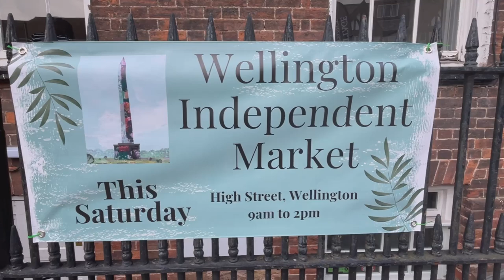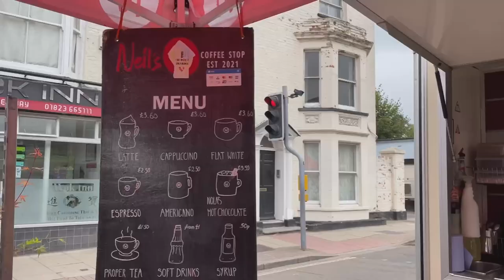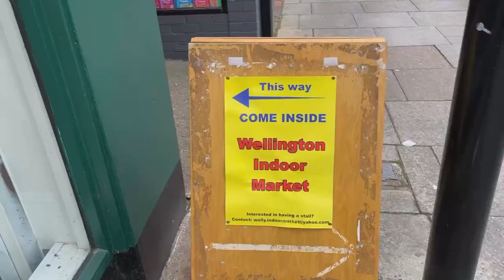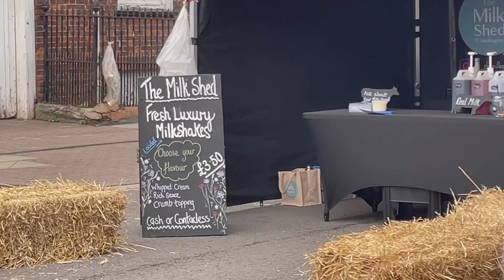The NEW Wellington Independent Market | Launch Day - September 2024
Join me for a look around the brand new Wellington Independent Market in Somerset.
It was a lovely event with a very nice variety of traders. There was also an indoor market and I will take you inside there for a look too!

Its hoped that the market will be a regular  event and the future months are expected to be Easter 2025, June, September and November.